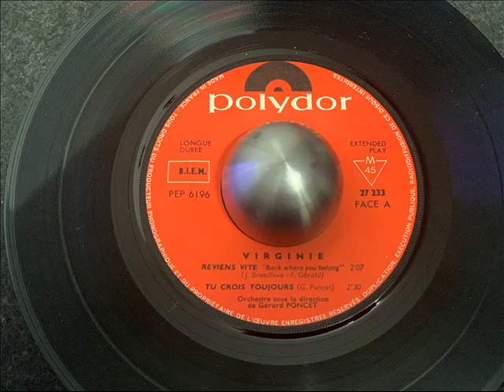VIRGINIE REVIENS VITE (BACK WHERE YOU BELONG)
FRENCH POPCORN